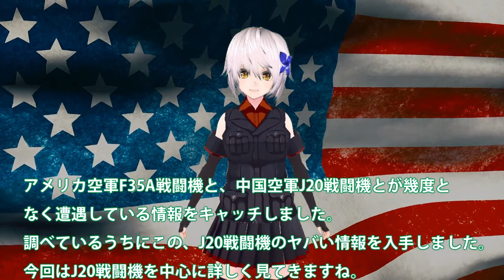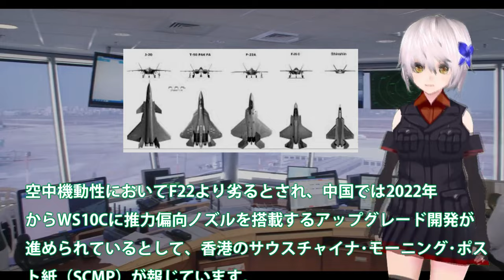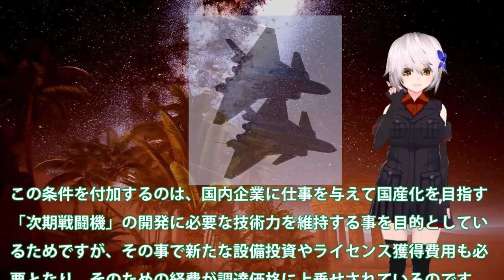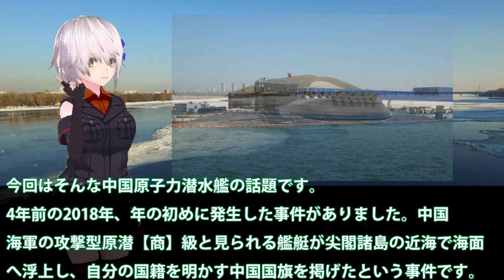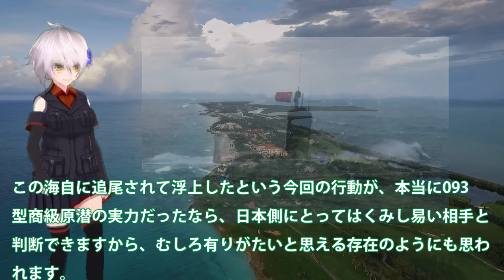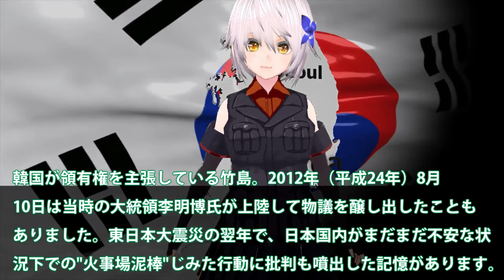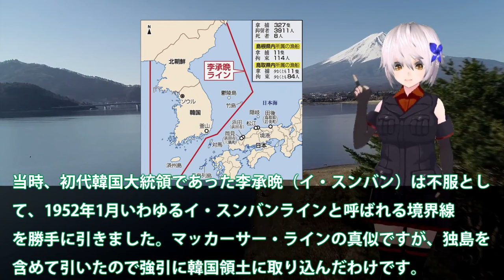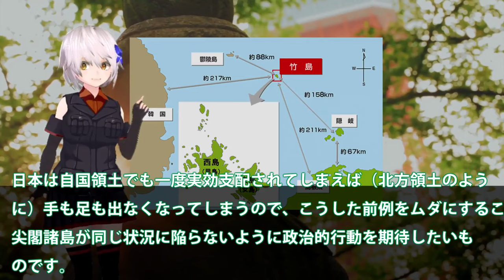陸海空自最強スペシャル 米軍機が日中中間線を突破し中本土に接近か！米最大限の圧力を中にF35【軍事スペシャル・特集】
11米軍機が日中中間線を突破し中本土に接近か！米最大限の圧力を中にF35でかけ？一触即発は近平もビビるJ20ポンコツ…

12中国海軍原潜尖閣沖で浮上を？海自潜水艇の性能に・・・093型「商」級原子力潜水艦の性能はまだだった！

13日本領有権竹島に世界が日本領土と！韓李承晩ライン嘘っぱち・・・世界が疲れる韓告げ口外交とは？